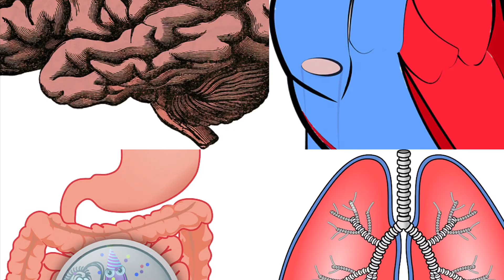Autonomic Nervous System for kids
Simple explanation of the ANS system for kids. Great introduction for exploring the interoception system and behaviour. Prepared for special needs children.